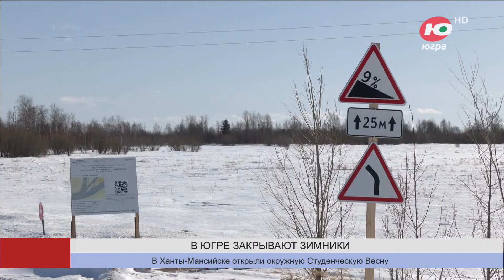В новый сезон у дачи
Сегодня в Югре насчитывается свыше 110 тысяч дачных участков. На них практикуют садоводство и поправляют здоровье 30% населения региона. 60% всей овощной продукции и 90% ягод страны выращено руками дачников. Каких жертв требует и какие блага югорчанам дает северная дача? Какую помощь дачным товариществам оказывают власти и как грамотно воспользоваться преференциями и услугами сторонних партнеров? Разбираемся с особенностями нового дачного сезона с экспертным сообществом Югры, Тюмени и Москвы.